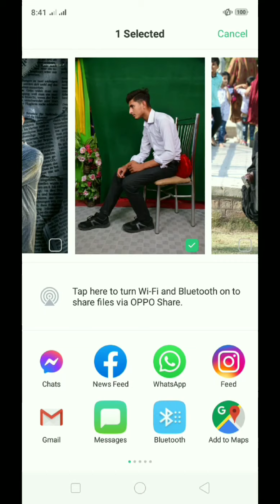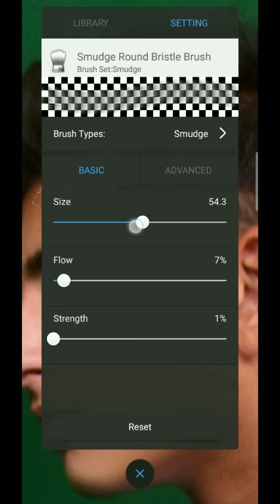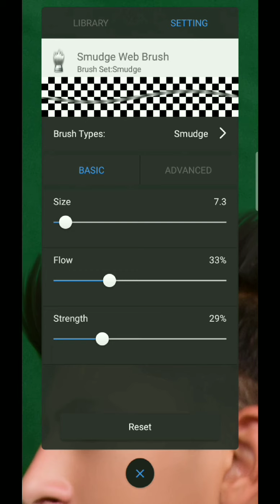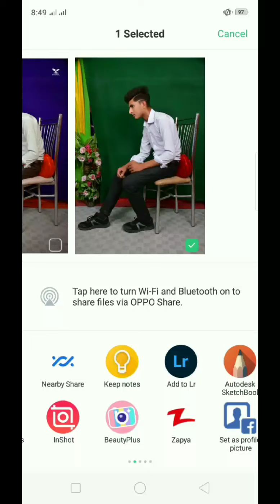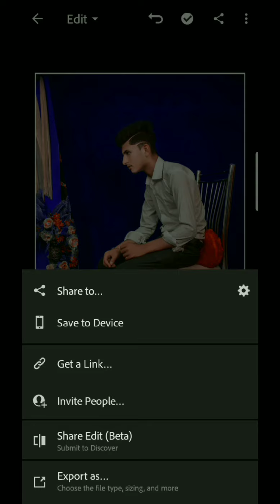Face Smooth Editing Secret Trick🔥|| Autodesk Sketchbook Smooth Skin Editing|lightroom profile